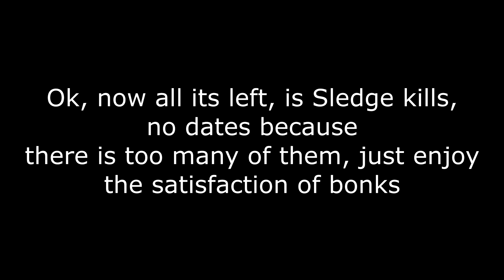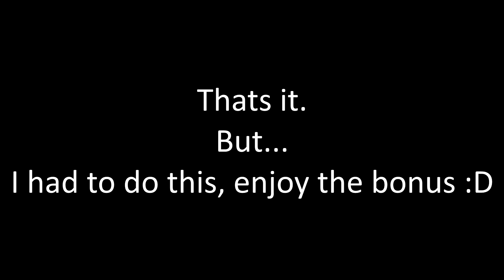Rainbow Six Siege challenge-compilation! Over 3 years in the making!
This is my Magnum Opus, my best Siege video ever. This idea was picked up and dropped couple times trough years, but very slowly i was accumulating more and more clips, some accidental, some i had to fish for literally years. This is THE Siege compilation, the one that i would probably never remake or add anything. This cost me extreme effort to make. The only video like this on my channel of effortless dumb clips. Please enjoy.